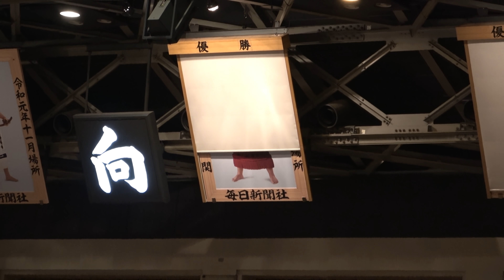Sumo news (June 10th): Harumafuji, Terunofuji, Wakatakakage, Tokushoryu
Harumafuji produces his first graduates; Tokushoryu laughingly scotches title talk; Hidenoumi explains his injury; Wakatakakage prepares for his highest ranking; Terunofuji speaks of "off-dohyo gains".